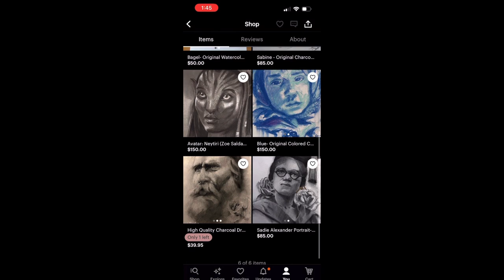Watercolor Portrait Study #1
Hi everyone! Thanks for checking out my video!
COMMISSIONS ARE OPEN! DM OR WMAIL ME IF YOU WANT ME TO DRAW YA SOMETHING